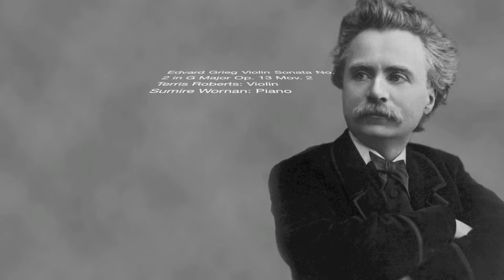Terris Roberts, Grieg Violin Sonata No. 2 in G Major Mov. 2: Allegretto tranquillo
Edvard Grieg Violin Sonata No. 2 in G Major Op. 13 Mov. 2: Allegretto tranquillo

Terris Roberts: Violin
Sumire Wornan: Piano